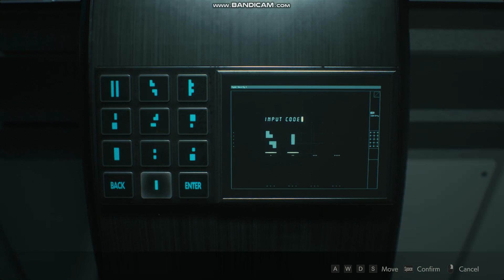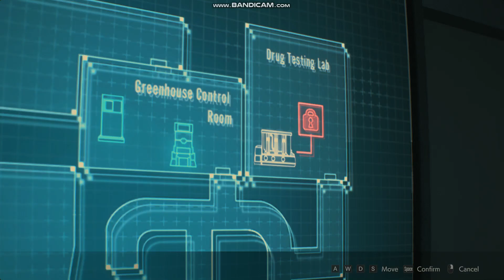RE2(Remake)Lets Play Leon(A) E25 - The GreenHouse Effect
Good Afternoon,My fellow gamerz,welcome back to the RathCo Gaming Channel,im your host,Rob "Robbie" Rath & im here with RathCo's 25th episode of our "RE2(Remake)Lets Play" fur leons 1st run! This time,we have to make our way through the Greenhouse/plant infested areas,so be sure to bring that flamethrower!!THANK YOU ALL SO MUCH FUR ALL OF YOUR CONTINUED SUPPORT,plz be sure to like & subscribe,turning on all notifications fur RathCo Gaming as well as our other youtube channel called RathCo OutDoors",so until next time,thanks again & cya on the flip side,im out!!